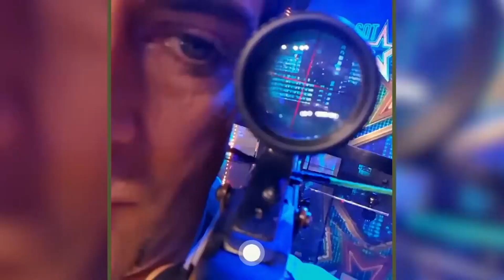Shocking Auditions on Spain's Got Talent WEEK 1 2022!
The most SHOCKING auditions on Spain's Got Talent week 1 of the new 2022 season!